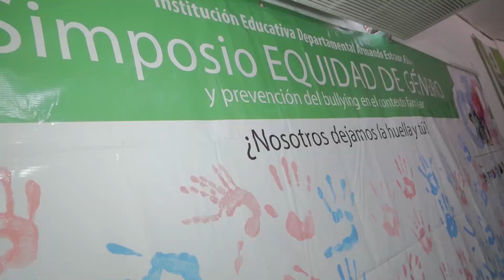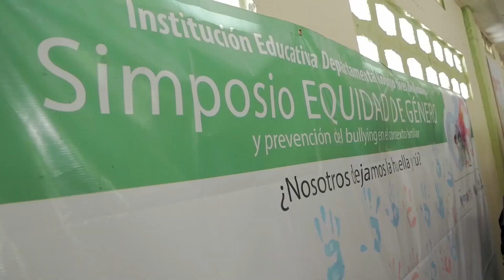BA308_UNIMAGDALENA REALIZÓ ‘SIMPOSIO DE EQUIDAD DE GÉNERO Y PREVENCIÓN DEL BULLYING EN EL CONTEXTO F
La Institución Educativa Departamental Rodrigo Vives de Andreís del corregimiento de Orihueca en el municipio Zona Bananera, fue la sede del Simposio de equidad de género y prevención del bullying en el contexto familiar, la actividad  contó con la participación de 120 personas,  se fundamentó en generar un espacio de reflexión que motivara a los asistentes a mejorar sus relaciones interpersonales en el ámbito escolar, familiar y comunitario.